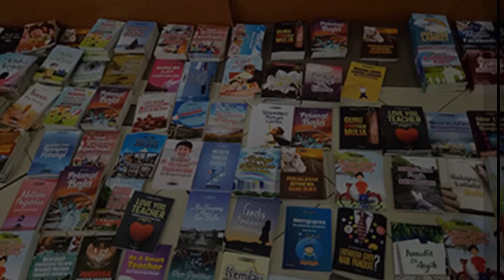Berkat Sasisabu Aurel Sukses Nulis Buku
Masih belia tapi sudah mampu berkarya dengan menerbitkan buku sendiri. Berkat mengikuti kelas Sasisabu (satu siswa satu buku) yang diadakan MediaGuru, Muhammad Aurel semakin percara diri, bahkan tak canggung saat menghadap para pejabat pemerintahan.

Terdekat, pelatihan Sasisabu angkatan ke-7 akan diadakan mulai 10 Oktober 2020.